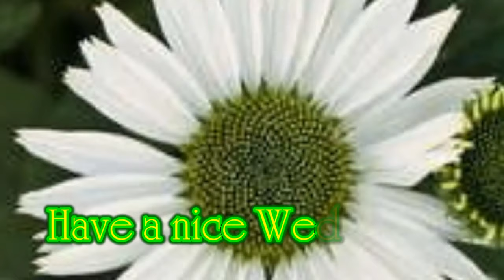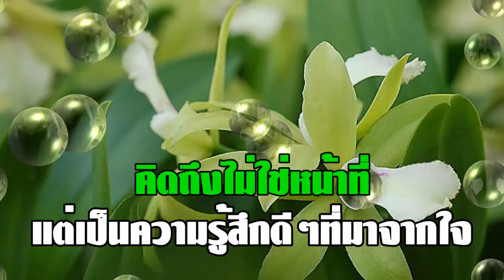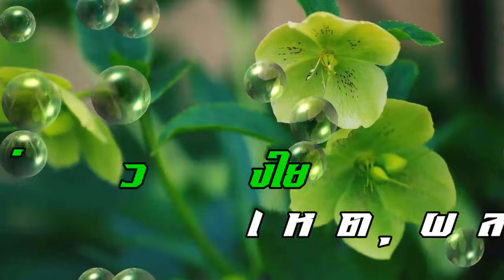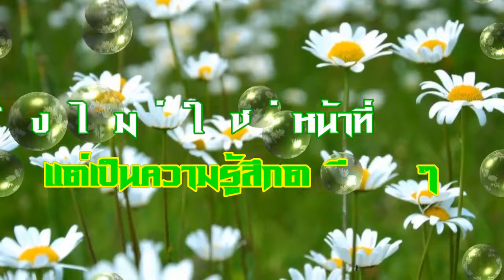สวัสดีวันพุธ "เราและนาย"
"เราและนาย" เสก โลโซ